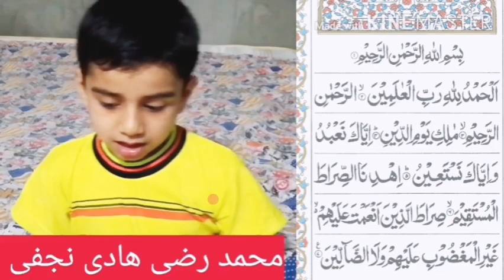Sorah Fatiha by Muhammad Razi Hadi Najfi. 🌹👆